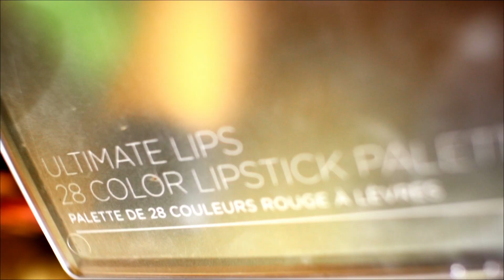Mine Summer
Video realizado para la tienda "Mine" de la gran via.